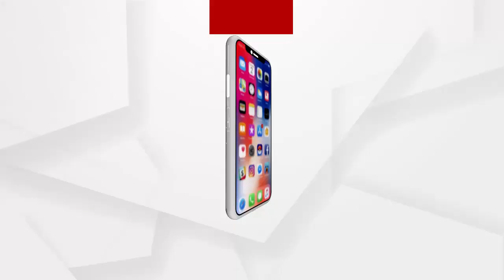କଂଗ୍ରେସ ର ଓଡିଶା ବନ୍ଦ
ତୈଳ ଦର ବୃଦ୍ଧି ସମେତ ରାଜ୍ୟରେ ବୃଦ୍ଧି ପାଉଥିବା ରାଜନୈତିକ ହିଂସା ଓ ନାରୀ ନିର୍ଯ୍ୟାତନା କୁ ନେଇ ଆଜି 6 ଘଂଟିଆ ଓଡିଶା ବନ୍ଦ ଡାକରା ଦେଇଥିଲା ରାଜ୍ୟ କଂଗ୍ରେସ । ରାଜଧାନୀ ଭୁବନେଶ୍ବର ସମେତ ରାଜ୍ୟର ବିଭିନ୍ନ ସ୍ଥାନରେ କଂଗ୍ରେସ ନେତା ଓ କର୍ମୀ ମାନେ ବାଇକ ରାଲି ମାଧ୍ୟମରେ ପିକେଟିଂ କରିବା ସହ ଏନ ଏଚ ଓ ସହରର ମୁଖ୍ୟ ରାସ୍ତାଗୁଡିକ ବନ୍ଦ କରିଥିଲେ.